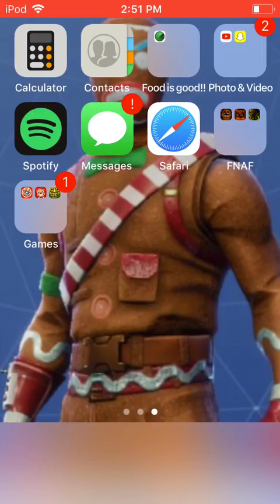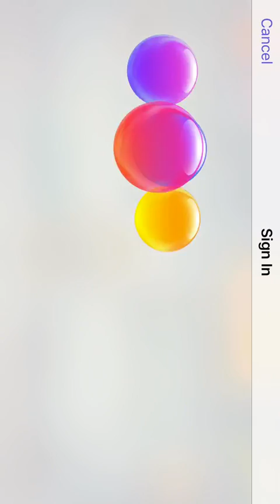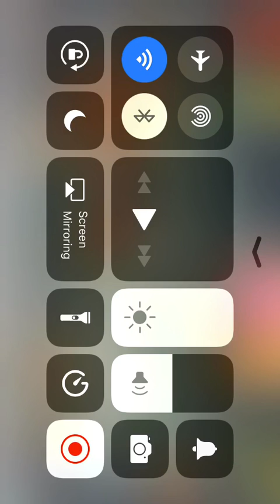Kick the buddy part 1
Sorry no talking